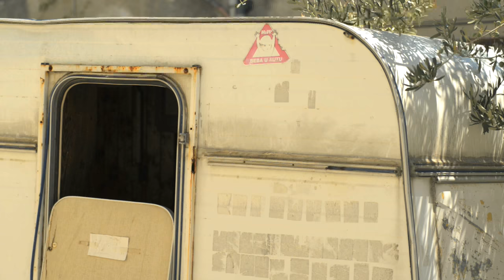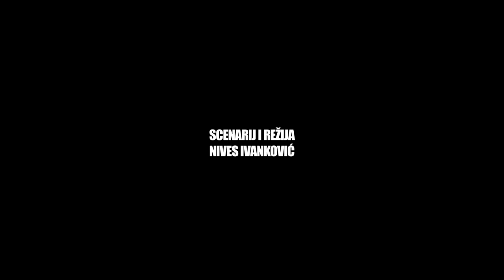NIVES IVANKOVIC - KO JE JAMIO, JAMIO JE - TRAILER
TRAILER TV Serije "KO JE JAMIO, JAMIO JE"